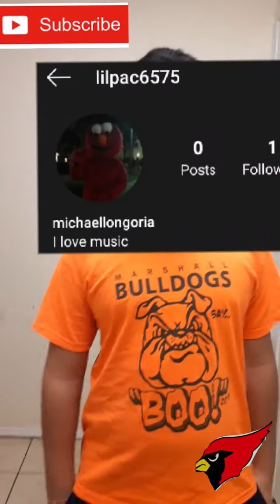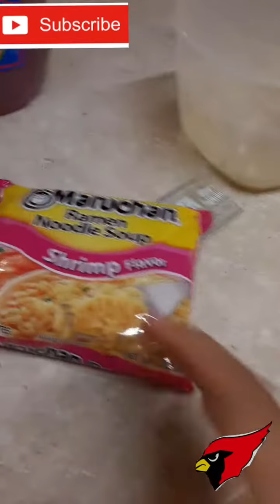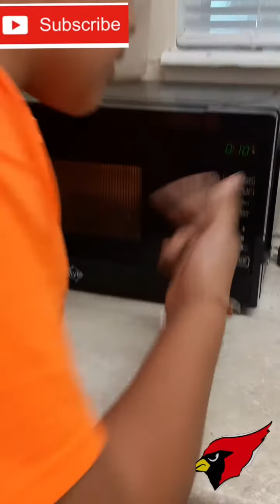Making lunch pt.1